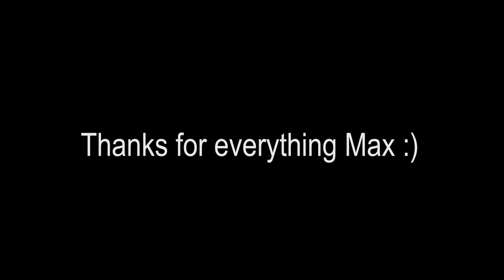How We Make Our Best Selling Candy!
😊 Let’s stay in touch!
🕒 Timestamps
00:00 Goodbye Max
00:49 Teaser
1:00 choppin' it up
2:15 putting the kettle together
4:48 scooping cream out of the beater
8:22 starch casting
9:59 flavoring the batch
11:49 dropping cream
16:30 taking the creams out of the mold
22:28 enrobing
32:07 taste test
34:11 outro
Yo dawg I heard you liked cherries so we put cherries in your cherries so you can eat cherries while you eat cherries!  Terry wanted to find a suitable replacement for the chocolate covered cherries we used to carry because we had to stop carrying them because they were just too time consuming. Although they're not exactly the replacement we're looking for they're still great! Maybe I'm biased, but I definitely recommend them! And if you scroll up you'll find the link to buy them. ↑↑↑

our chocolate tempering thermometer:
my camera:
my lens:
my editing suite:
my microphone: